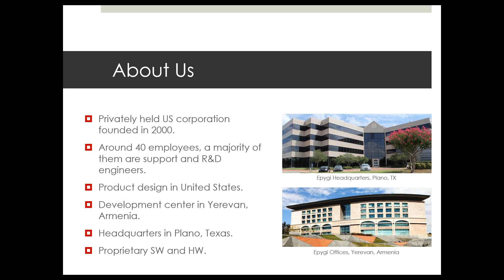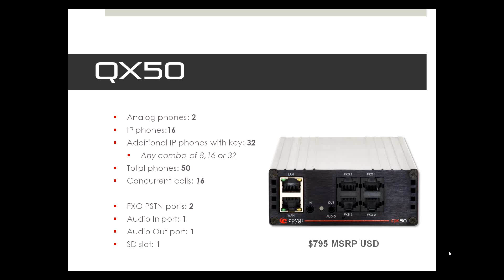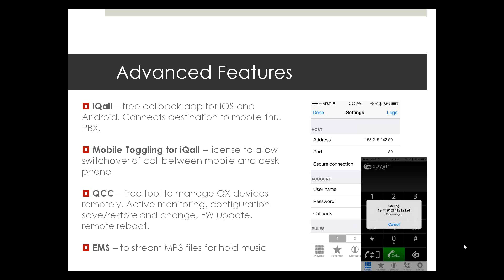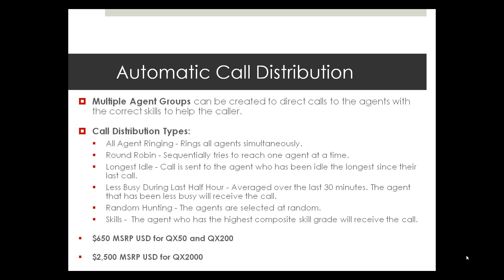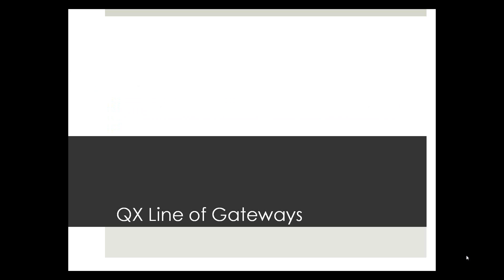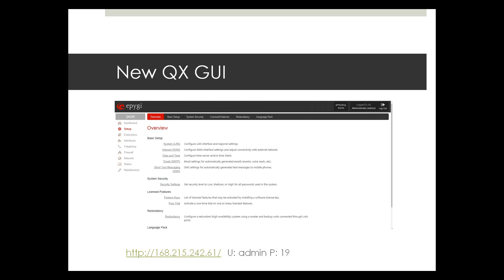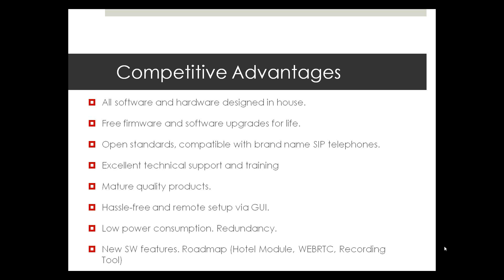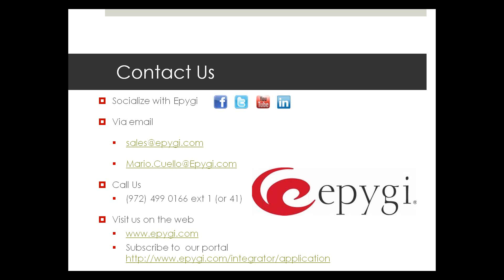The QX Line – How Epygi Transformed their IP PBX Platform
Join us for an in depth overview of Epygi’s latest range of IP PBX and Gateway appliances.

The QX products are more compact, fully rack-mountable and contained in a metal enclosure. The new products are meant to mix and match for a fully customizable system to fit every consumer's specific needs.

With the purchase of a rack-mounting kit, the units also come with two DC power cables for power redundancy.

With special guest speaker, Epygi’s CEO Mario Cuello, you will receive up to date product announcements as well as a look into Epygi’s product roadmap.